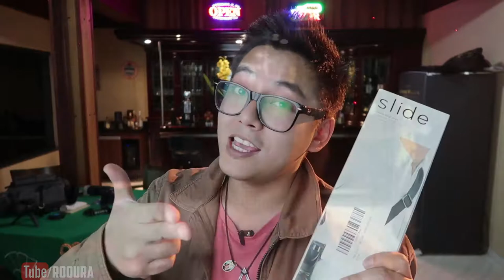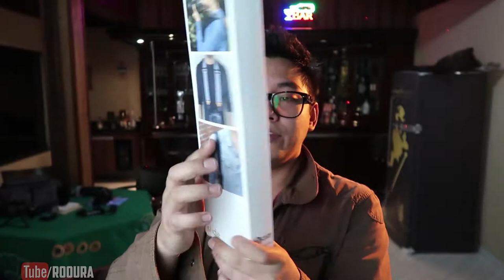PEAK DESIGN SLIDE a MELHOR ALÇA para câmeras fotográficas | Review + Dicas sobre o uso e concorrente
Neste episódio Review tech de hj realizamos o review da melhor Alça para cameras da atualidade. Será que ela vale a pena? Será q ela vale tudo isso? Veja tudo isso e muito mais!

Continue fotografando, filmando, inspirando, sonhando, criando e realizando!

Encontre o melhor equipamento que sirva para você.

Você tem apenas uma chance de fazer a diferença

Vamos nessa!!!

Grande abraço! Até a próxima!